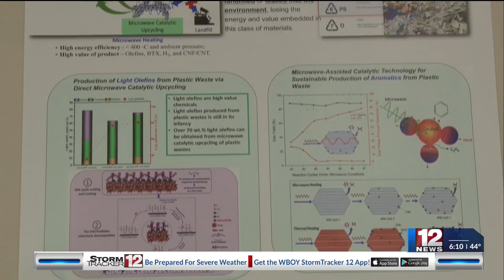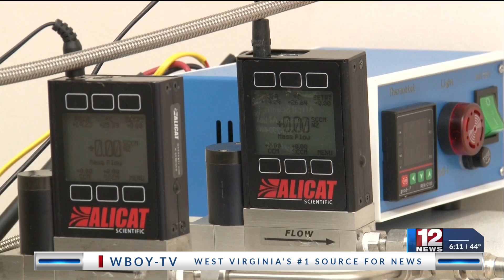WVU researchers develop microwave technology that could extend the life cycle of plastics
For the past five years, researchers at WVU have been developing microwave technology that could change the way everyday plastics are reused.